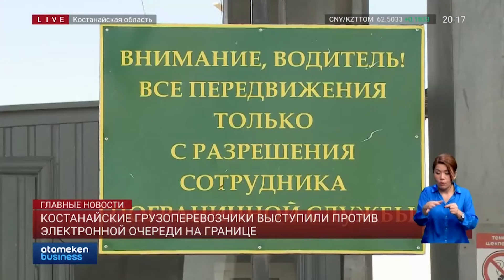Костанайские грузоперевозчики выступили против электронной очереди на границе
Костанайские грузоперевозчики выступили против внедрения электронной очереди на границе. Они считают, что цифровизация обернется транспортным коллапсом, а проблемы со скоплением фур на пунктах пропуска не решит. В качестве примера они приводят ситуацию в Российской федерации, где внедрение электронной очереди не принесло желаемого результата. Однако налоговики непреклонны и считают, что новая система позволит структурировать и контролировать грузопоток. В проблеме разбиралась моя коллега Айжан Утевова